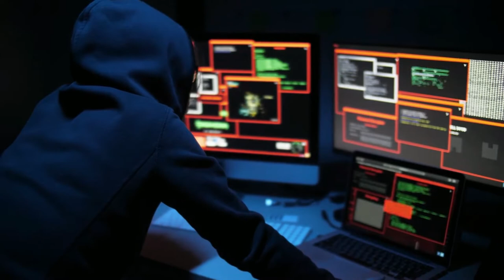William Gibsons Burning Chrome: Themes and Analysis of a Cyberpunk Classic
William Gibsons definitive short story provides us an early look at the Sprawl and introduces such cyberpunk mainstays as "cyberspace", "Decks" and the allure of Chrome while also providing the oft quoted phrase "The Streets finds its own uses for things". Join me, the Cyberpunk Reader, as a analyze some key themes and ideas from the story.